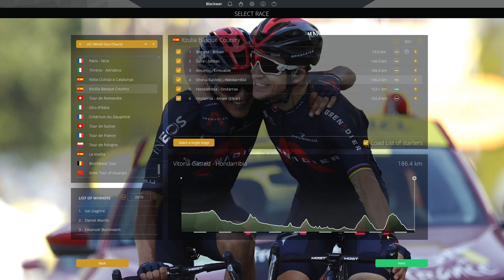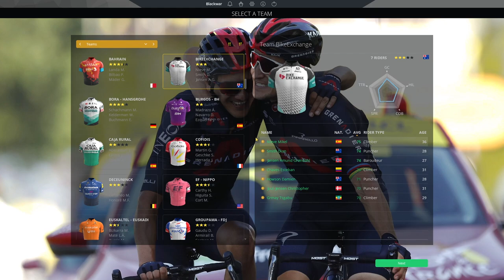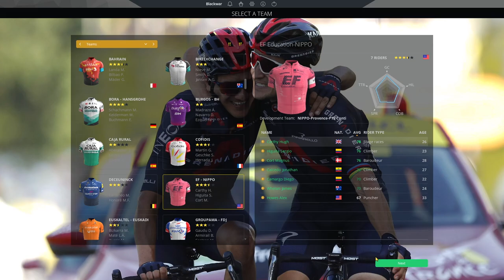2021 Itzulia Basque Country || Pro Cycling Manager 2020 - EF Education - Nippo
Wassup lads !

Roglic vs Pogacar. It's announced. It's the remake of last year's TDF. Two frenemies. One winner.

And me, hi, I have EF,  big man like Hugh Carthy on the bike